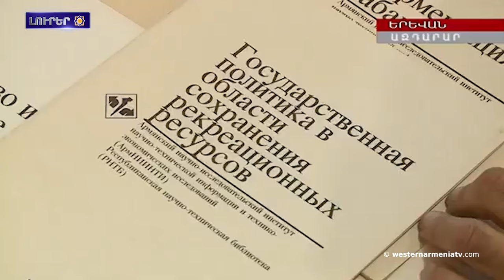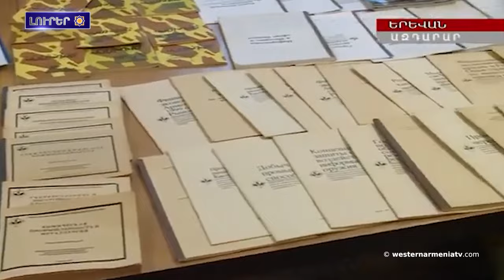Բաքուին մէջ պահուող հայ գերիները ոչ թէ ռազմագերիներ են, այլ ցեղասպանութեան զոհեր. Լուիս Օկամպո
1․ Բաքուին մէջ պահուող հայ գերիները ոչ թէ ռազմագերիներ են, այլ ցեղասպանութեան զոհեր. Լուիս Մորենո Օկամպո
2. Արեւելեան Հայասատանը յանձնառու է պայմանաւորուածութիւններու կատարմանը եւ նոյնն կ՚ակնկալէ Թիւրքիայէն. ԱԳՆ
3. Պատմական անցեալին յղում կատարելիս, ծանօթանալ այդ իրողութուններուն Բաքուի դասագիրքերէն դուրս․ «Գարդման-Շիրուան-Նախիջեւան»
4․ Արեւելեան Հայաստանի Տիրինկատար հնավայրին վիշապաքարերն ընդգրկուած են ՅՈՒՆԵՍԿՕ-ի համաշխարհային ժառանգութեան նախնական ցանկին մէջ
5․ Բերձորին «Փառքի» յուշահամալիր
6․ Բացառիկ գրադարանը, որն ունէ մոտ 22 մլն գրականութեամբ պահոց, կառավարութիւնը լուծարած է
7․ Գրոսմայստեր Հայկ Մարտիրոսեան արծաթե մեդալ է նուաճած շախմատին միջազգային մրցաշարին մէջ